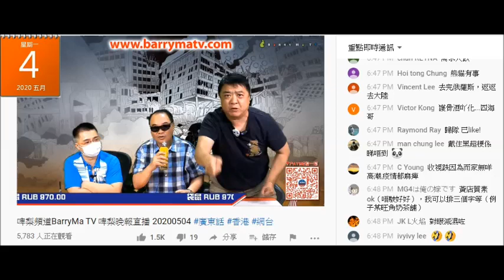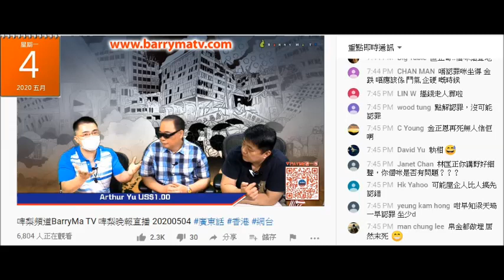20200504 啤梨晚報撚屌馬健賢屌仲有人咁白痴話金仔死咗。廢撚柒閪蟲林匡正咪係嗰個白痴仔，係最正分析係咁鳩吹金仔死咗，到俾撚屌質、仆街四海指證就鳩吹死撐自己好有邏輯判斷金仔無死到